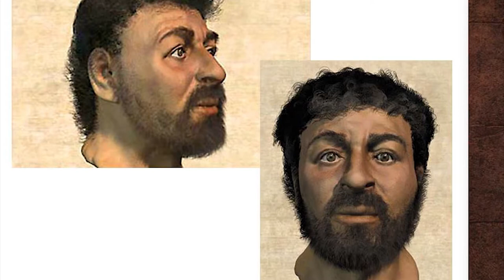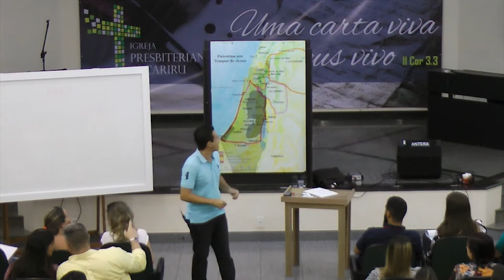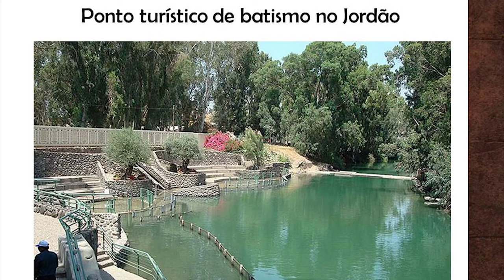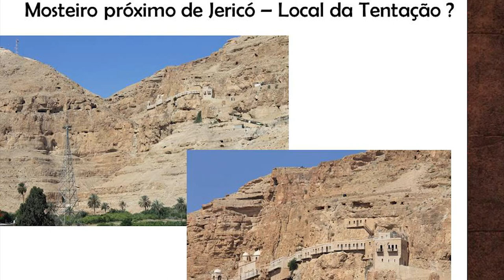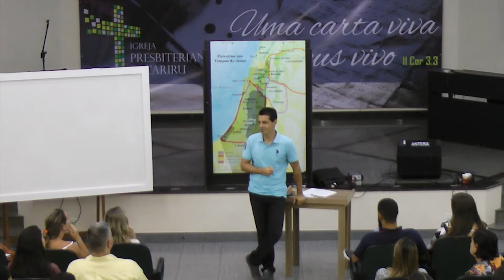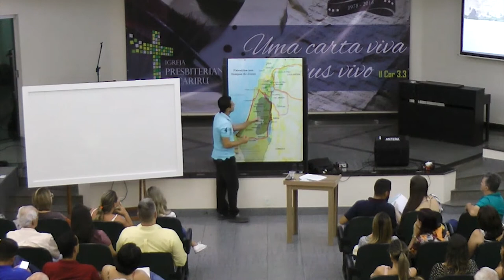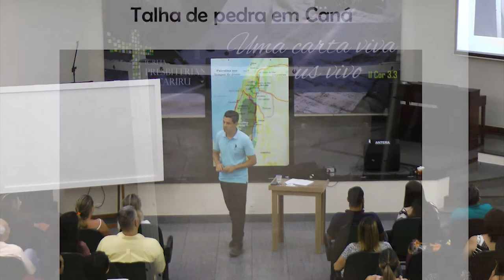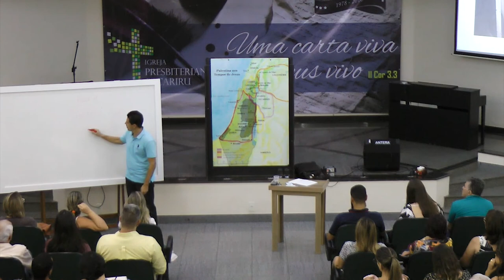Aula 4 - O Início da Vida Pública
Curso Jesus, entre a História e a Fé, Ministrado por Rafael Pureza na Igreja Presbiteriana do Cariru em Ipatinga/MG.

Além do curso, Rafael Pureza escreveu o livro "Jesus, entre a História e a Fé".

Vídeo Editado por Filipe Filgueiras.

Igreja Presbiteriana do Cariru
Rua Síria, 425 - Bairro Cariru - Ipatinga /Mg
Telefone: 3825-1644